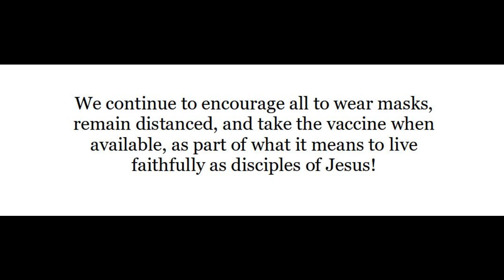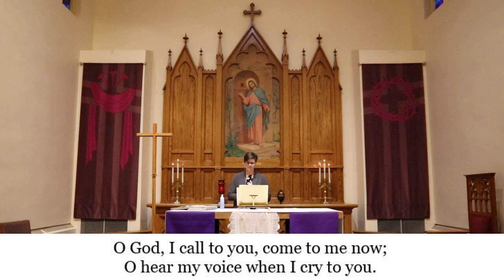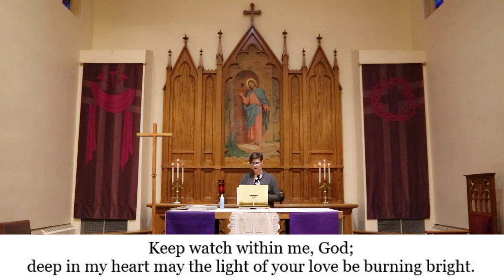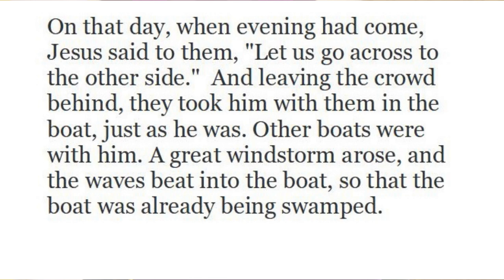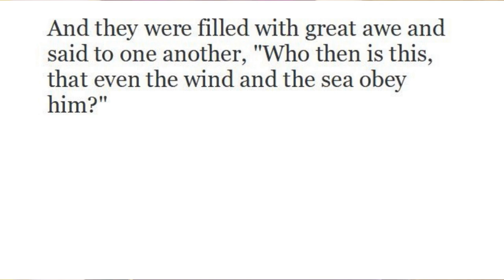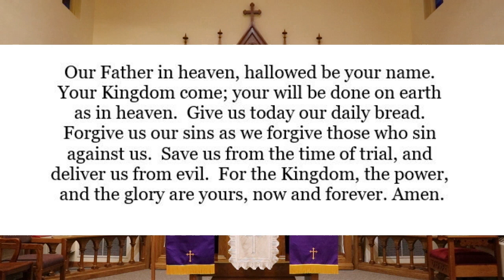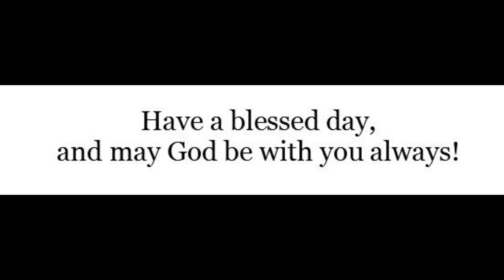February 24, 2021 Midweek Lenten Worship at Our Savior's Lutheran Church, West Salem, Wisconsin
We sing Holden Evening Prayer with the choir and other musicians sharing the music.  Pastor Jon guides us as we ponder where we are seeing God at work in our world these days.